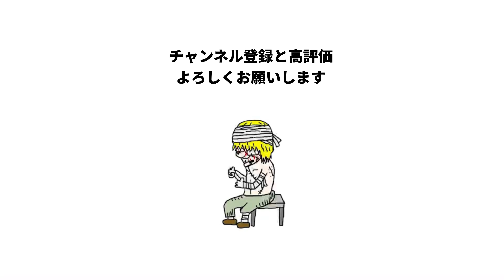【アニメ】魔王降臨